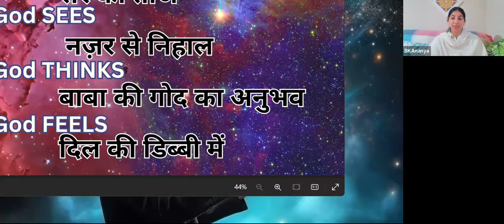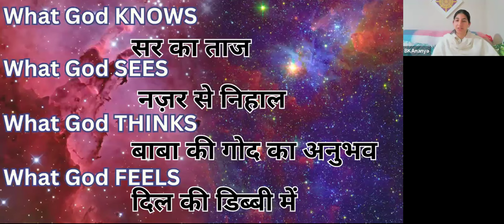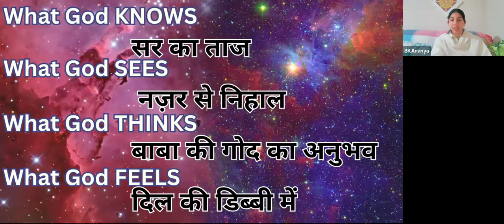Baba Ki Nazron Se Nihal Hona + Dil Ki Dibbi Mai Samana (Saar), Toofanon Ke Beech (Vistar)...How ?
Murli Date-  20-05-72

BK Ananya, Brahma Kumaris Australia

For live classes & to join the WhatsApp Group pls